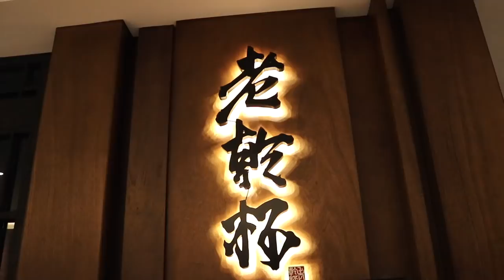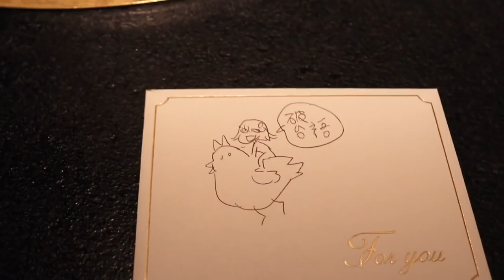Miss范帶我去吃老乾杯烤肉-Delicious steak at Taiwan！「Vlog＃56」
第一次吃，非常驚艷
不過現在非常的暗，又很吵，我拍不出什麼好片，就加減看看囉～